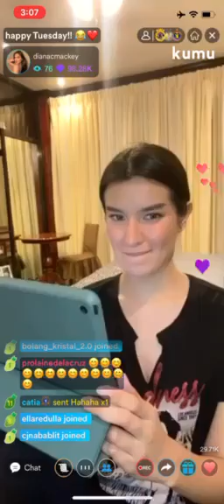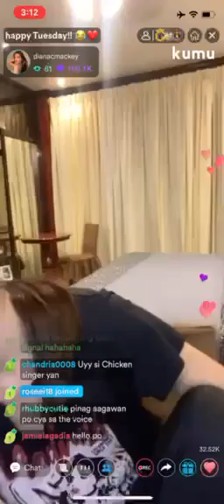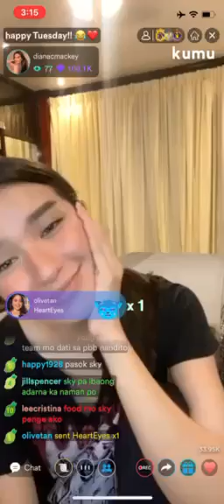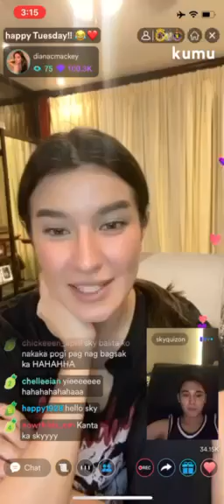Diana Mackey Kumu Happy Tuesday!!! Part 6